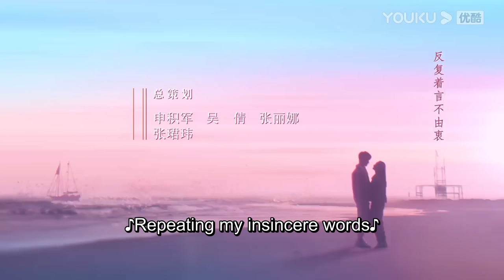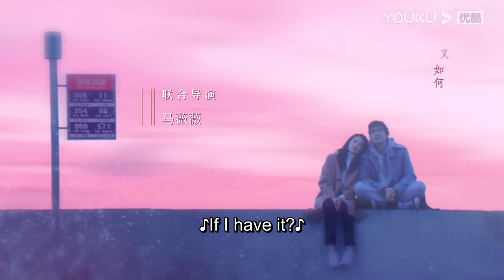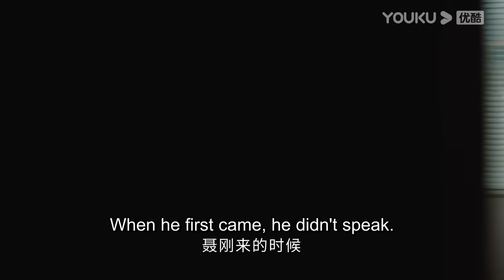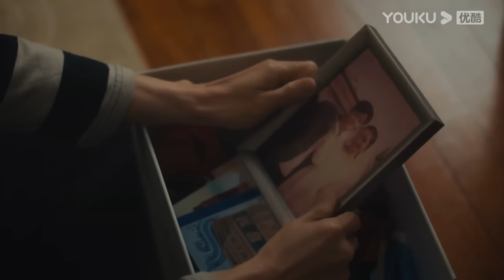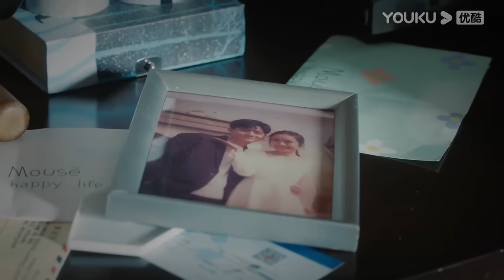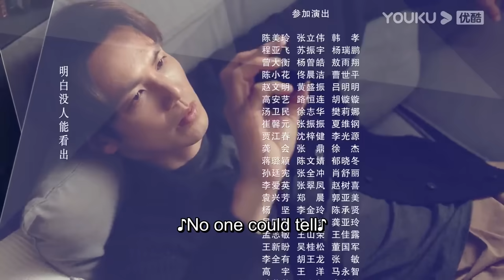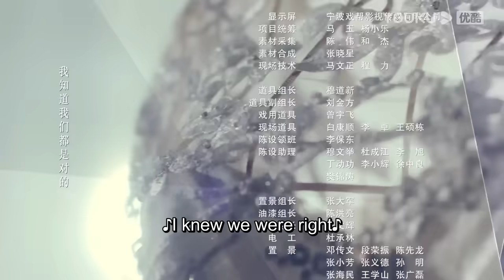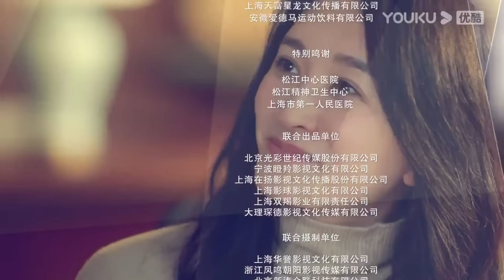ENGSUB【FULL】今生有你 Because of Love EP22 | 钟汉良/李小冉/王阳/田蕾希/范诗然/秦鸣悦/古斌/刘大为 | 都市爱情片 | 优酷华语剧场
❤集数：30集